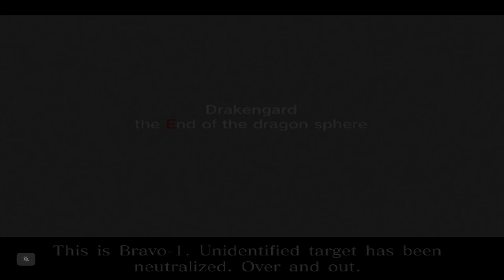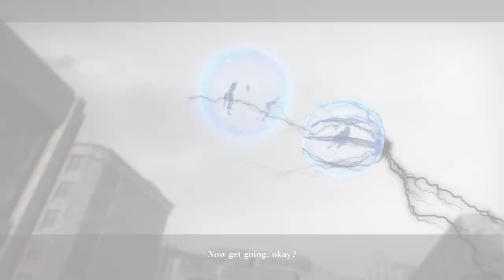So I played... Nier Replicant ver.1.22474487139... (Supercut)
It was a really nice game, twisted, weird, sad, smaller than Automata but the charisma makes the difference in perspective

In case of spoilers, the normal ending is just the beginning, so I supercutted it, made my best to fit all the first path into the video and the rest of the paths are in order but without context, making them the core of the game which I didn't want to show.